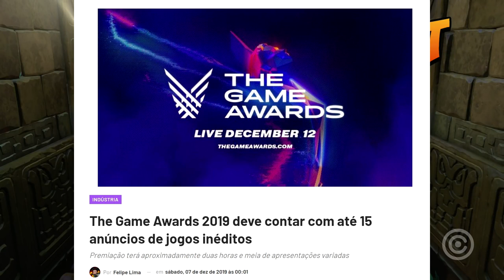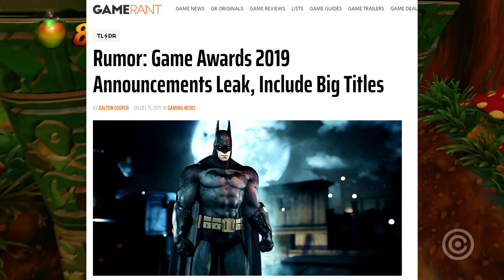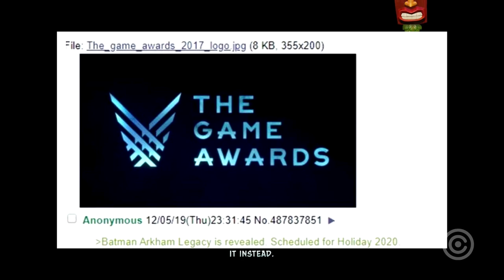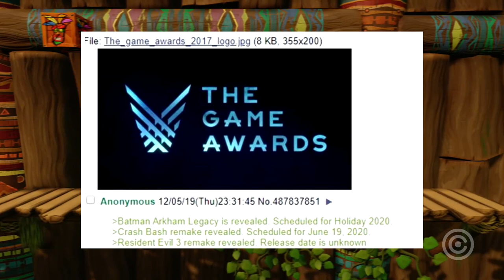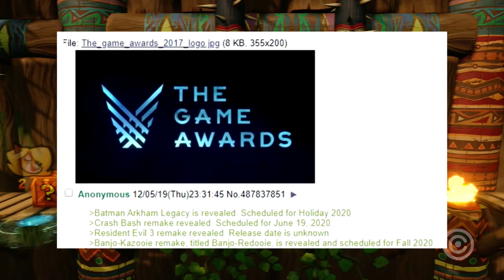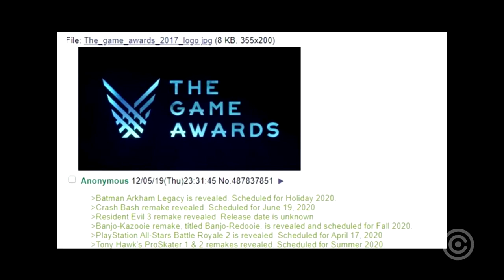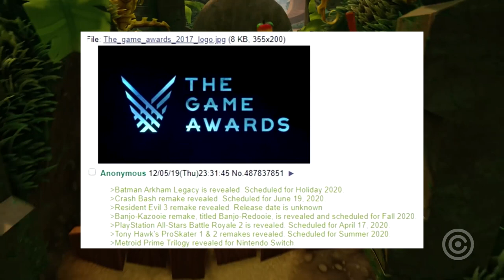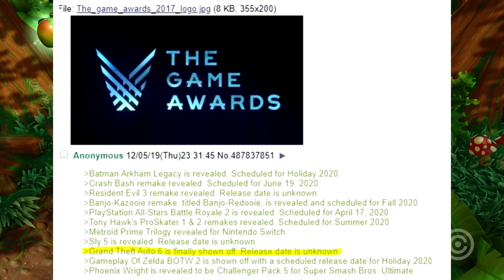Vazamento PESADO de jogos do The Game Awards 2019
Estão vazando os jogos que serão apresentados no the game awards 2019 que acontece hoje, será que é verdade?

Gameplay de Fundo: Crash n sane trilogy

✦✦✦Assista ao OSCAR dos GAMES, o The Game Awards 2019 AQUI na CENTRAL!✦✦✦